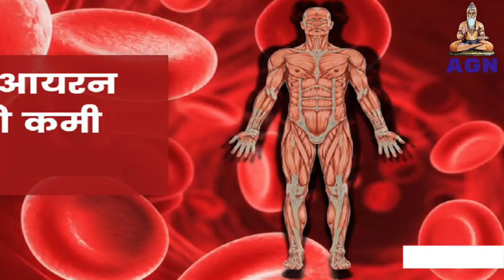खजूर खाने के फायदे Khajur Khane Ke Fayde | Health Benefits of Dates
खजूर खाने का सही समय और तरीका
Khajur Benefits
Dates Benefits in Hindi
Dates Benefits and Uses
सुबह खाली पेट खजूर खाने से क्या होता है?
खजूर के फायदे
खजूर का सेवन कैसे करे
खजूर के फायदे और नुकसान